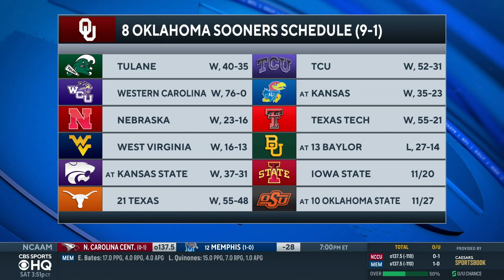No. 13 Baylor hands No. 8 Oklahoma it’s first loss | FULL Game Recap | CBS Sports HQ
Josh Pate and Dennis Dodd join CBS Sports HQ live from Waco to recap Baylor’s win over Oklahoma